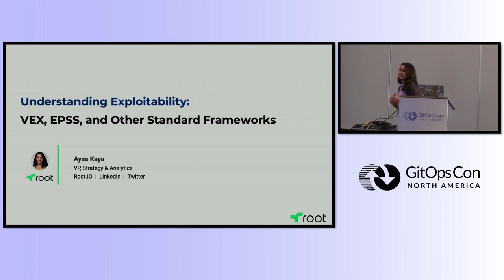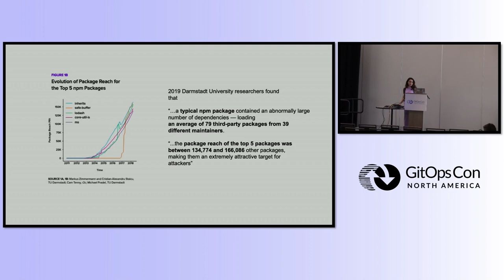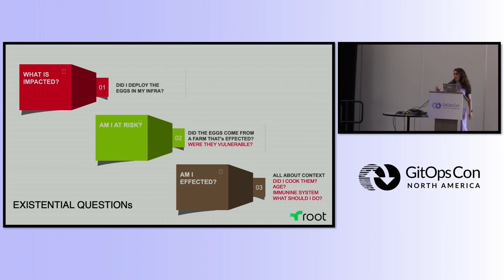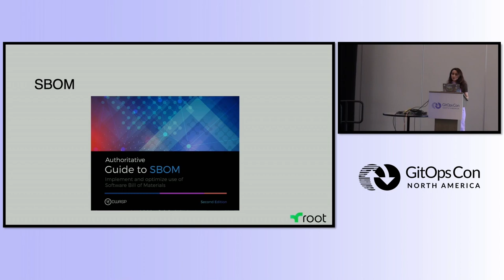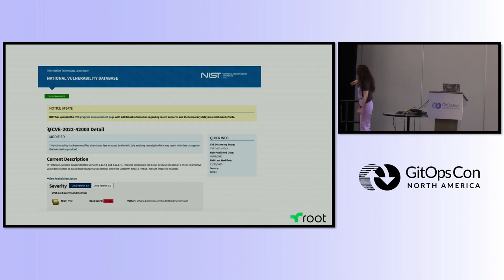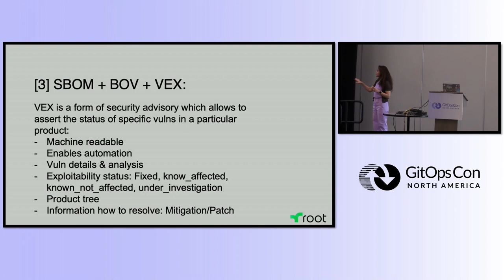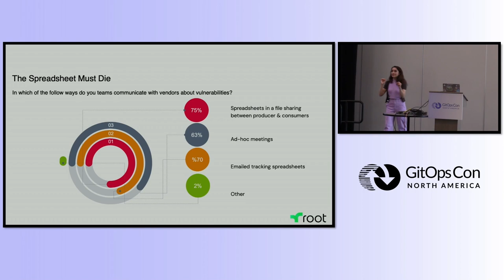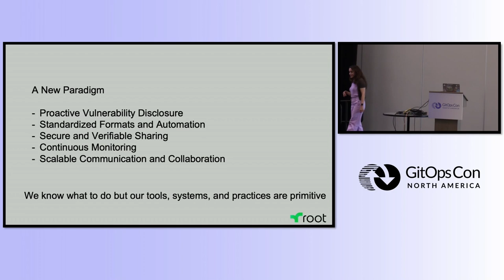Understanding Exploitability with VEX, EPSS, and Other Standard Frameworks - Ayse Kaya, Root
As the complexity of software systems continues to grow, ensuring their security becomes paramount. This necessitates a comprehensive understanding of the reachability & exploitability of vulnerabilities within software applications. This call for papers aims to provide a high-level overview of four essential concepts in the field of software security: Vulnerability Exposure Factor (VEX), Exploit Probability and Severity Score (EPSS), Common Vulnerability Scoring System (CVSS), and Software Bill of Materials (SBOMs). This can be streamlined through a process of generating and managing Software Bill of Materials (SBOMs) for compliance purposes, as well as automating policy and GitOps practices for improved security postured.